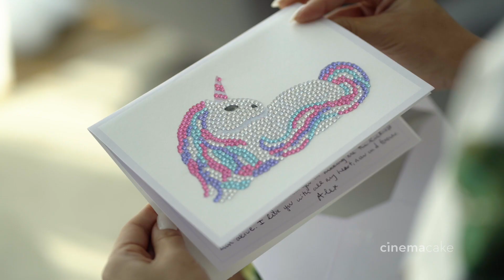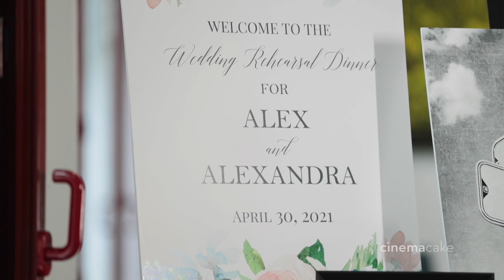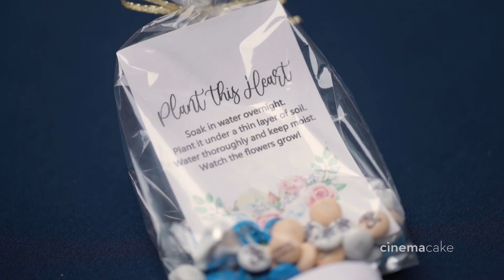Alexandra and Alex's CinemaCake Feature Film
Film: CinemaCake Filmmakers
Event Designer and Coordinator: Evantine Design
Photography: Anerino Originals
Rehearsal Dinner: Pennsylvania Academy of the Fine Arts
Ceremony: Cathedral Basilica of Saints Peter and Paul
Dinner Party: The Merion Cricket Club
Preparations, Welcome Party and After Party: Four Seasons Hotel
Reception: Philadelphia Museum of Art
Reception Tent: EventQuip
Makeup Artist: Beke Beau Make-up Studio
Hair Stylist: Amanda D'Andrea Hair
Caterer: Constellation Culinary Group
Cake: Ron Ben-Israel Cakes
Speed Painter: David Garibaldi
Entertainment: Starlight Orchestra
After Party DJ: Kim Lee